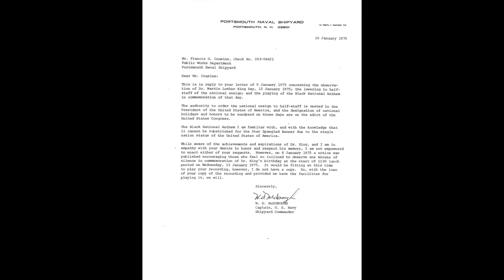Sermon by Frank G. Cousins, Jr.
This sermon was given by Frank G. Cousins, Jr. on January 17, 2021.

Frank was invited to give the sermon during the First Religious Society's Sunday worship in order to share the powerful story of his father's life and work for justice.

The image displayed is a copy of the letter that Frank references during his sermon.

We apologize for the issues in quality - this service experienced several technical issues, but the majority of the sermon is presented here. We are unfortunately unable to share the other elements of the service because of these technical challenges.